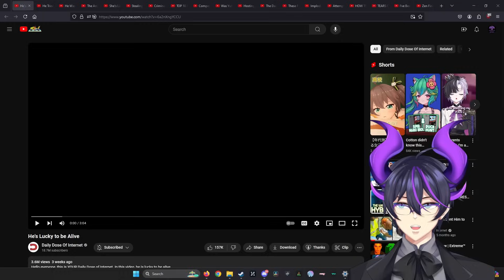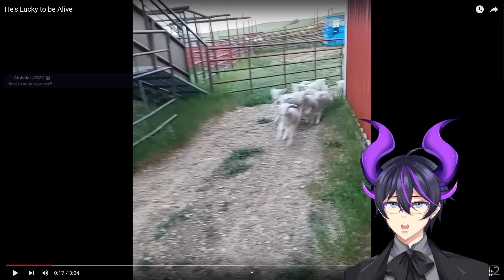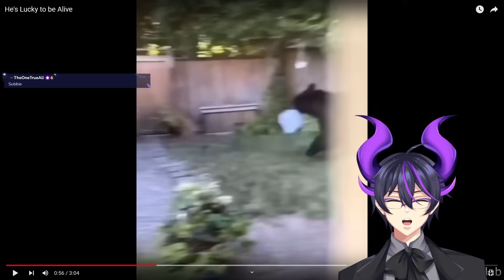"He's Lucky to be Alive" | Kip Reacts to Daily Dose Of Internet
Fellow Legends, welcome! Today we dive into another excellent clip compilation from Daily Dose of Internet. What are your thoughts on some of today's clips? As always, it is an absolute pleasure to watch these, and I absolutely recommend that you check out Daily Dose of Internet, and go ahead and check out the original video to show some support for the source material!